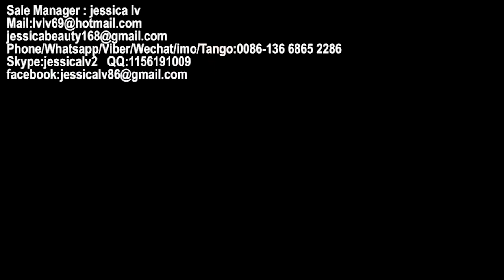eps styrofoam food containers production line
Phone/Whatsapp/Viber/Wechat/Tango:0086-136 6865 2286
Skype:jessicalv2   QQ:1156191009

1. foam sheet extrusion line: make PS foam sheet from raw material. The raw material is general polystyrene granule.

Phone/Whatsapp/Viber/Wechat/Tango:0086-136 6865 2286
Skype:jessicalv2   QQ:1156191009